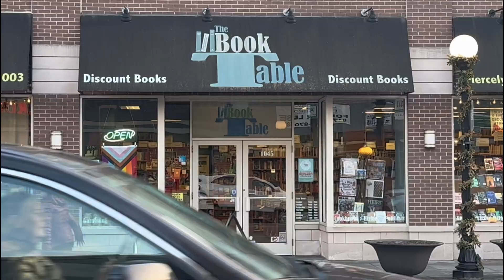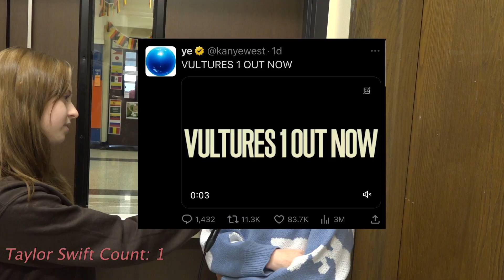Newscene EP18 2024